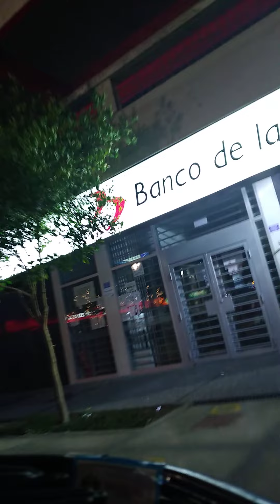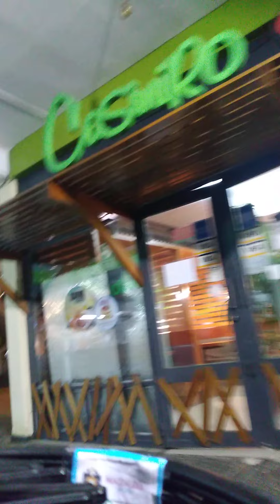año nuevo en la residencial san felipe